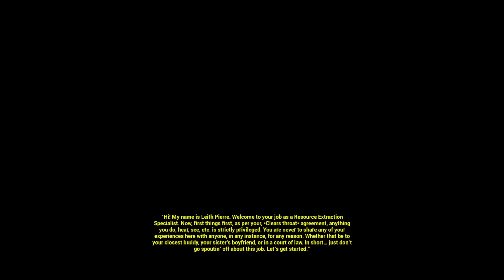Project Playtime Part 1: HUNTED BY BOXY BOO IN THE THEATER.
Project Playtime Gameplay Walkthrough Part 1 We take on the new Poppy Playtime multiplayer game where you can play as Boxy Boo, Huggy Wuggy, and Mommy Long Legs!

PROJECT: PLAYTIME is a multiplayer horror game where six players attempt to create one giant toy while surviving a terrifying monster that roams the toy factory. A seventh player controls the monster and is given only one goal: Find and kill everyone.